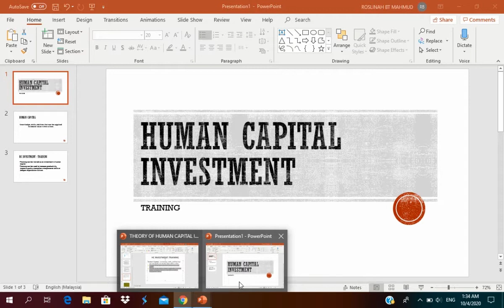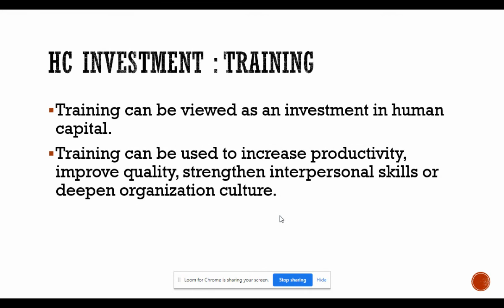TESTING LOOM HC LECTURE